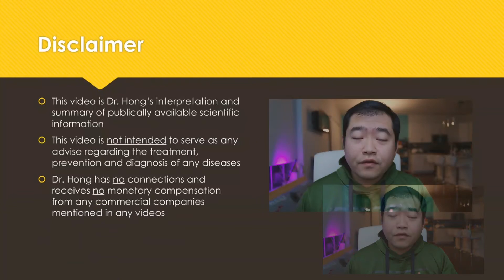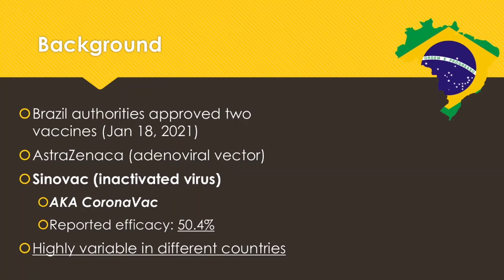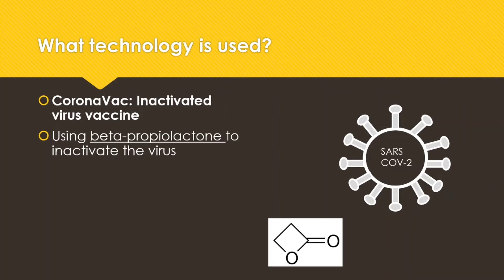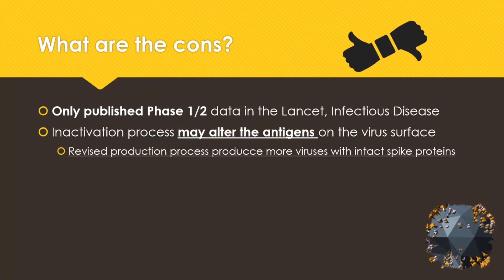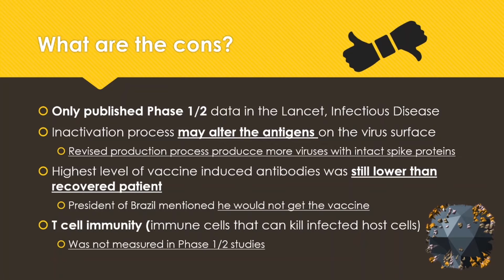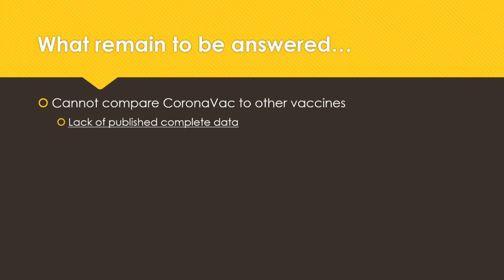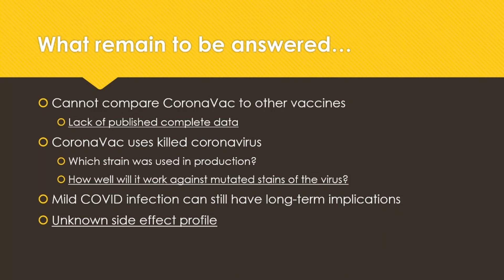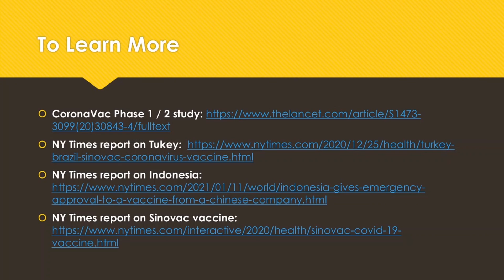COVID 19 Update || Chinese COVID Vaccine CoronaVac Explained || What do we know and not know?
Hi everyone! Welcome back!! This week's video is requested by the viewers. Let' learn more about the Chinese COVID vaccine, CoronaVac by Sinovac!

COVID 19 Update || Adenovirus Vector Vaccine Technology || An alternative to mRNA vaccine